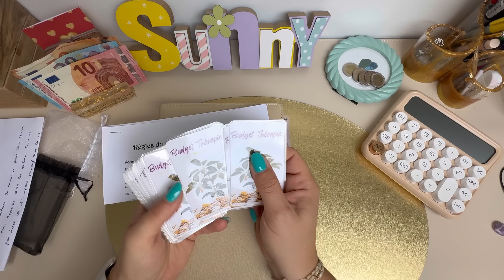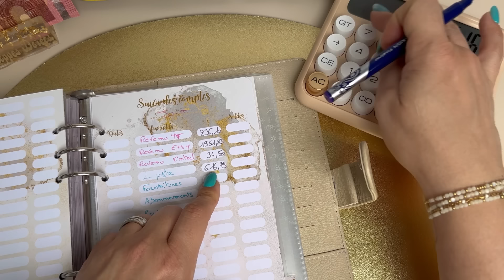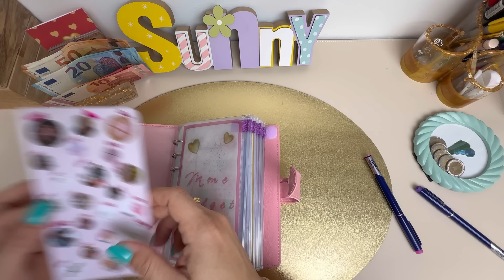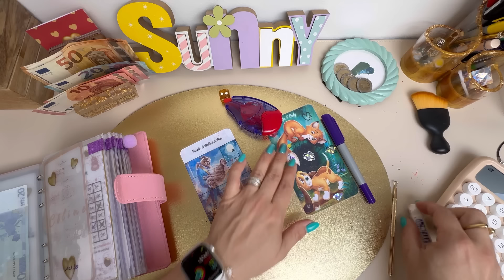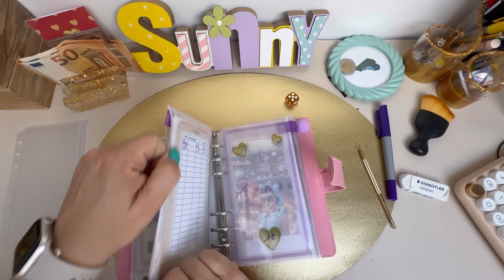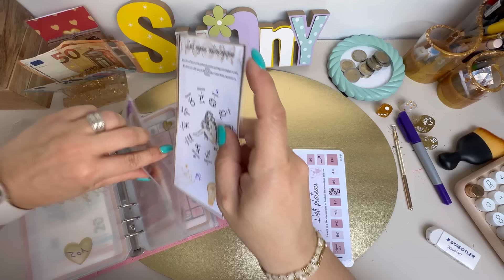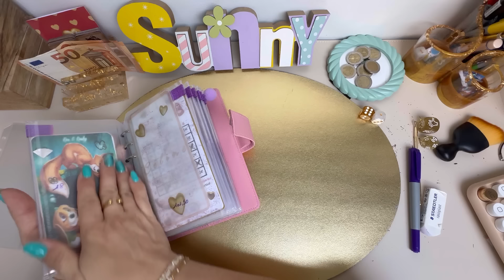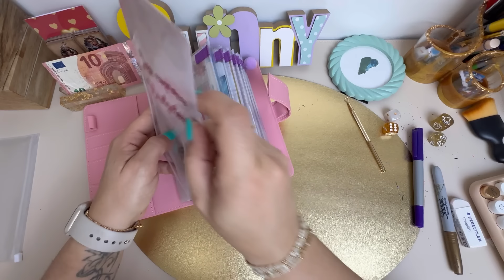Bilan de juin des enveloppes dorées 🤩 système des enveloppes budgétaires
Bienvenue sur ma chaîne « les enveloppes dorées » moi c’est Aurélie j’ai 41ans je suis mariée, maman de 2 grands garçons (18 et 16 ans) et maman adoptive de 1 chat 😁 !!
Sur cette chaîne vous trouverez un peu de notre vie sans chichi et beaucoup de budget 😁 !!!

Liens de parrainage:

Boursorama ou utiliser mon code parrain YAGO5705

Télécharge l'app et utilise mon code 56CJ3B pour recevoir 1000 coins dès ton inscription !

Rejoins-moi et inscris-toi avec mon code de parrainage : lesen#17599

N'oublie pas d'entrer manuellement mon code de parrainage fcxkqs au début de l'inscription pour gagner le bonus de 3 €.

Classeur budget planner A5

Classeur budget mensuel A6

Classeur des défis A6 : de Blush Budget

Classeur des défis A7

La déco :

Le plateau, les dés, le cendrier pâtes de chat et le petit nuage en résine viennent de coco_résineart

Des bises à vous 😙
Aurélie.